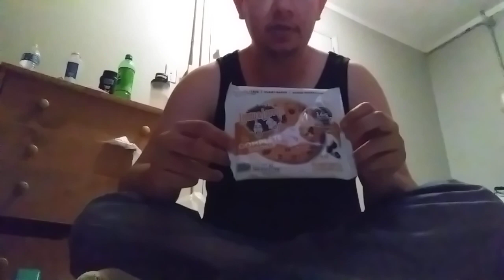Larry and Larry's Peanut Butter Chocolate Chip Protein Cookie Review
It taste good Heroes I like it peanut butter cookies are so tasty